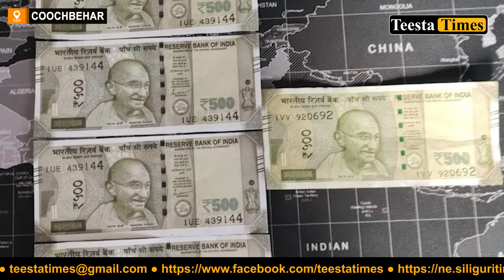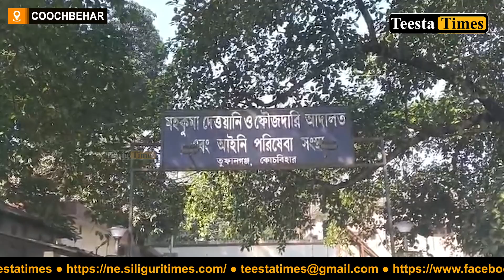23 लाख रुपियाँको नकली नोटसहित तीनजना पक्राउ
23 लाख रुपियाँको नकली नोटसहित तीनजना पक्राउ